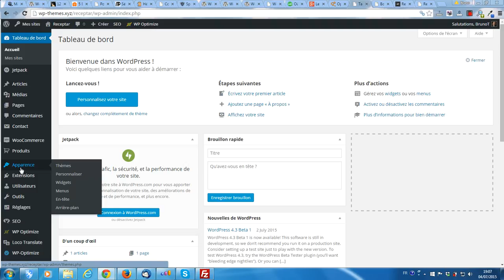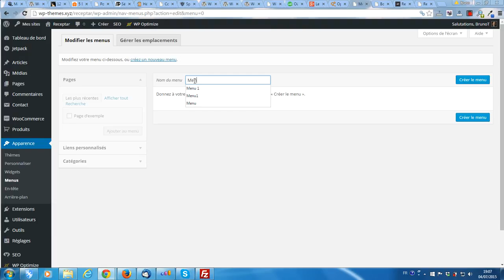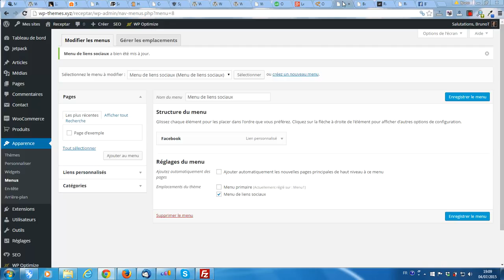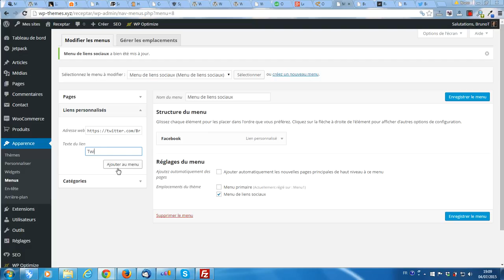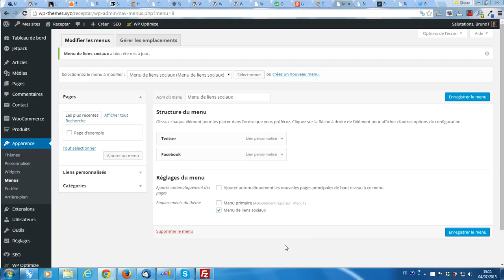Paramétrer les liens vers les profils sociaux sur le thème WordPress Receptar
La plateforme gratuite vous propose de vous montrer comment faire pour facilement et rapidement paramétrer les liens vers vos profils sociaux qui seront affichés sous forme d'icônes sur le thème WordPress Receptar.
Si vous avez besoin d'aide pour paramétrer votre WordPress, son thème ou ses extensions, vous pouvez faire appel à mes services de coach WordPress